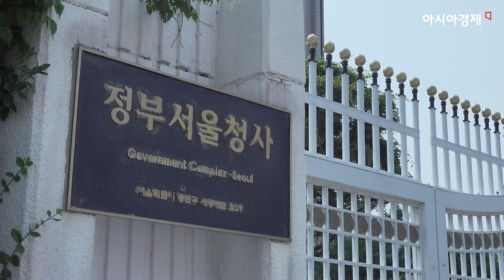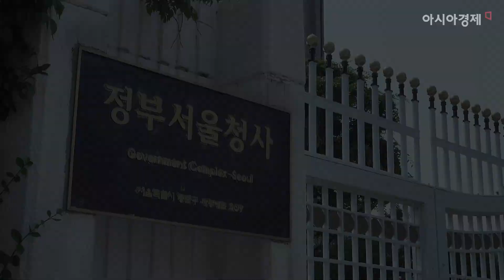[현장영상] ‘투기수익 908억 원 보전 조치 ’공직자 불법투기 수사 중간결과…시민 반응은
한국토지주택공사(이하 LH)이 쏘아올린 부동산 투기 논란.
합수본이 공직자를 조사 및 수사한 중간결과가 2일 공개됐습니다.

합수본 측에서 몰수·추징 보전 조치한 부동산 투기수익이
현재까지 무려 908억 원이라는데요.
LH에 대해서는 직원 77명과 친인척·지인 74명등 151명을 적발했다고 하네요.

시민들은 이번 조사결과를 어떻게 받아들이고 있고,
수사본부에 어떤 바람을 가지고 있을지요?

서울역 광장에서 시민들을 만나 보았습니다.

 ※ 인터뷰에 응해주신 시민 분들의 신변을 보호하기 위해
    음성 변조와 화면 흐림 효과를 사용했습니다.